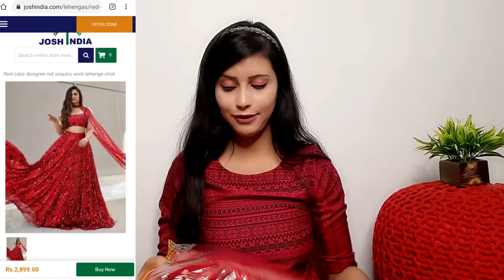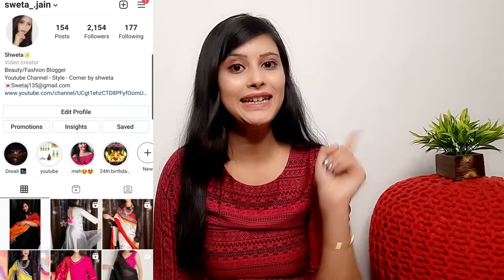Joshindia Designer Lehenga Haul | Lateset Designer Lehenga Review 2021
Hello everyone ❤❤